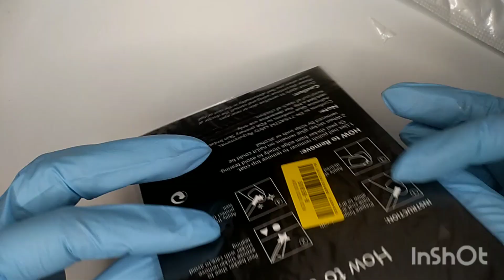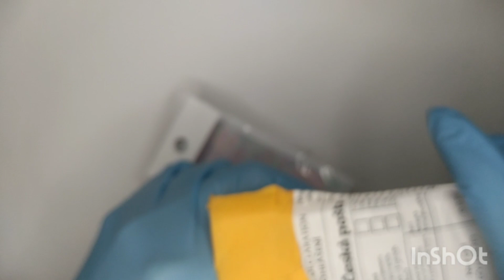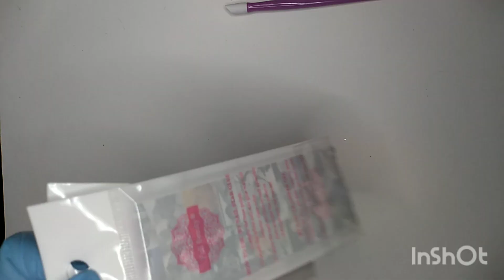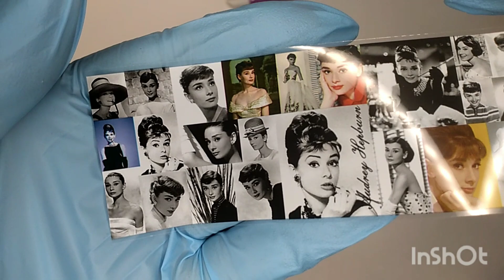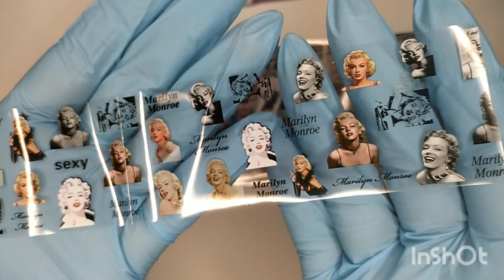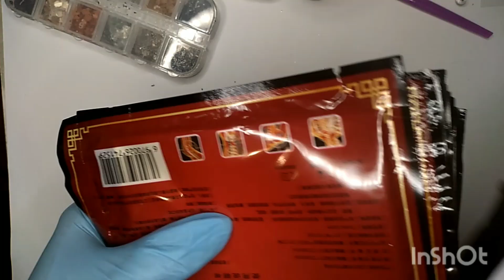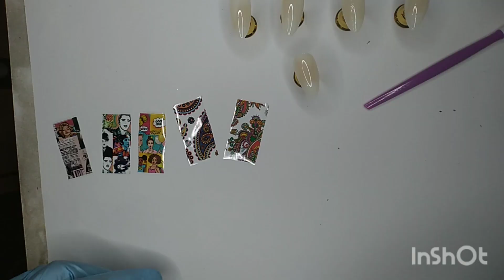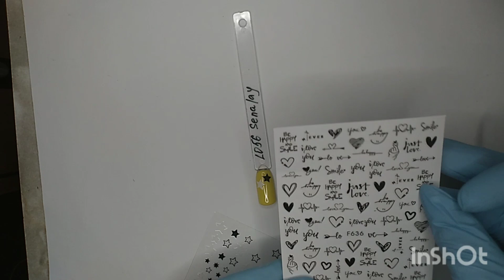Распаковка с Алиэкспресс №31. Товары для маникюра 💅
Всем, кто заглянул на мой канал, большой привет! Меня зовут Ольга) Надеюсь, это видео будет полезным и интересным для вас! 🤗🌹